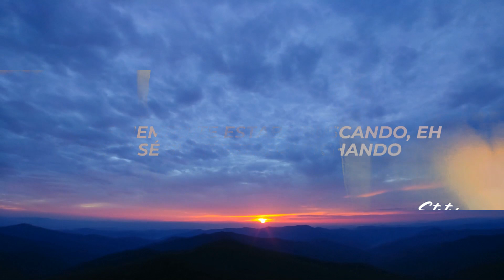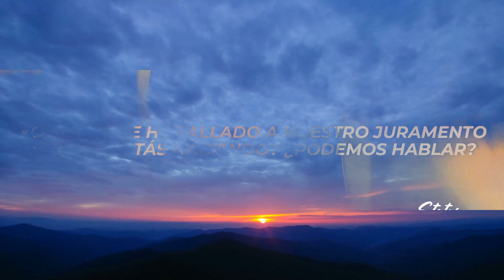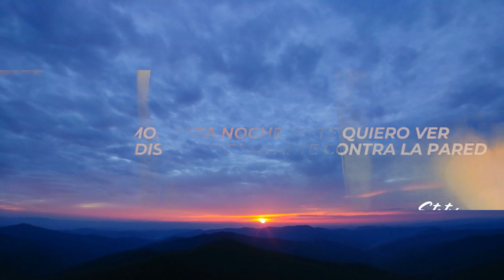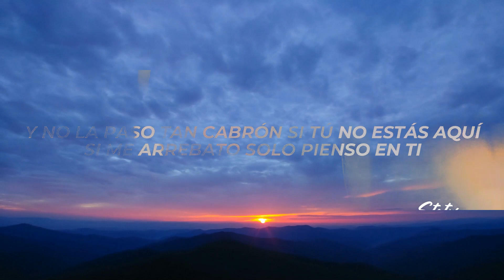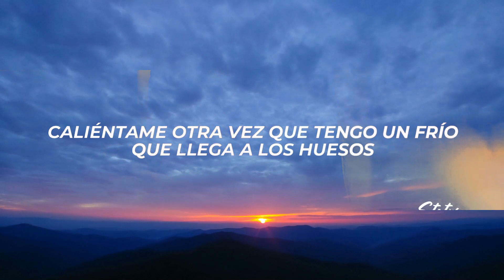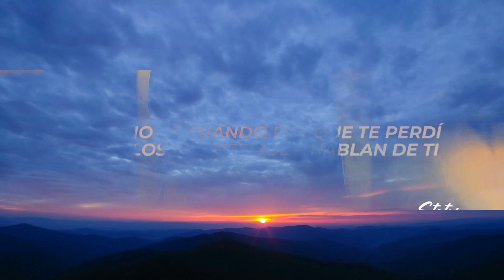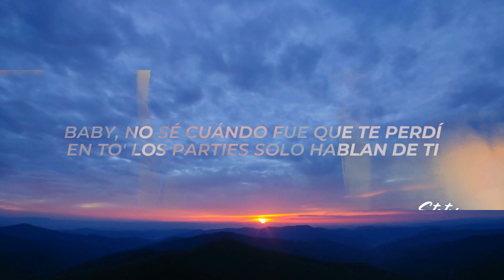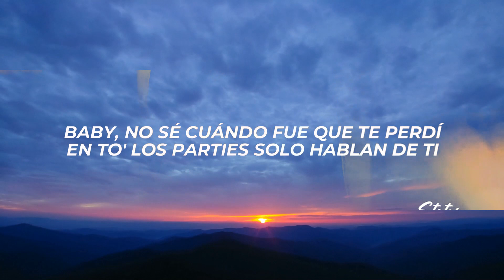Jay Wheeler, Feid - ¿Cuándo Fue? (Letra/Lyrics) | 1 Hour Version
✖ Follow: @QuevedoPD

✖ Foto:
🎤[Letra de "¿Cuándo Fue?"]

[Intro: Feid]
Sé que a los dos nos duele y nos dimos un tiempo
Mi estilo de vida te tenía mal
Yo sé que le he fallado a nuestro juramento
¿Tú qué estás haciendo? ¿Podemos hablar?
Mira que no estoy con nadie
Te juro que cambié, lo siento
Caliéntame otra vez que tengo un frío que llega a los huesos

[Coro: Jay Wheeler]
Baby, no sé cuándo fue que te perdí
En to' los parties solo hablan de ti
Y no la paso tan cabrón si tú no estás aquí (-quí)
Si me arrebato solo pienso en ti

Wow
Mo-Mo-Mor esta noche yo te quiero ver
Verte en la disco pa' guayarte contra la pared
Dos cachas al philliecito que acabé de hacer
Pa' comerte como lo hicimo' la primera vez
En el cuarto, tú brincando
Me hacen falta los perreos
Bellaquear, sentir tu piel, el contacto
Mientras tanto yo seguiré esperándote
Dale, que te quiero ver

[Pre-Coro: Feid]
No sé qué decir
Esto no tenía que terminar así
Ando bien juquea'o con este Hennessy
Mami, tú te fuiste y no me despedí

[Coro: Feid]
Baby, no sé cuándo fue que te perdí (Yeh-eh)
En to' los parties solo hablan de ti (Yeh, uh)
Y no la paso tan cabrón si tú no estás aquí
Si me arrebato solo pienso en ti (Woh)

(Yeah-yeah)
Loco por quitarte la ropa, extraño tu boca
Me llegas a la cabeza cuando me sube la nota
Un par de phillies, par de copas
Y quiero a volver a ver cómo te tocas
Hace tiempo te estaba buscando, eh
No sé si me estaba' pichando
Háblame claro, ma', que te sigo esperando
Sin ropa te sigo imaginando

[Coro: Feid & Jay Wheeler]
En to' los parties solo hablan de ti (Yeh)
Y no la paso tan cabrón si tú no estás aquí (Eh-yeah)

[Outro: Jay Wheeler & Feid]
Yeah
"La Voz Favorita", baby (Yo')
Jay Wheeler, Jay Wheeler
Suena
Dímelo, Siru
Yeziell, Yeziell, yeh
Flow Music
Ey, yo', Wain
Dynamic Records (Suena)
Repartiendo reggaetoni pa' las, wow